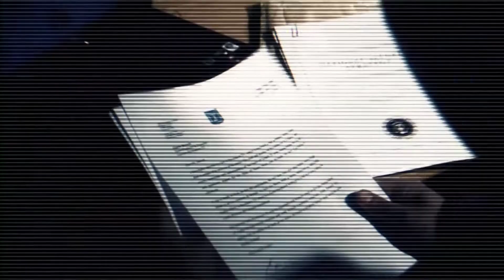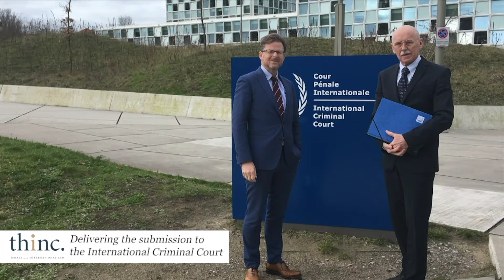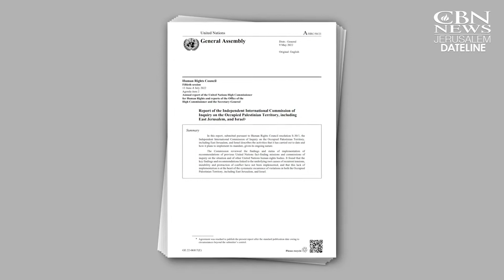The Middle East Report - Exposing the Lies behind the legal wars against Israel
In this week’s edition of The Middle East Report, Simon Barrett will be joined by the Andrew Tucker an International lawyer from the Netherlands and director of The Hague Initiative for International Co-operation.

We will be defining the meaning of the term lawfare as it is applied to Israel and how the United Nations and NGOs are waging a legal war against Israel to erode her moral standing and authority.

We will be discussing how the United Nations discriminates against Israel the only Jewish state in the world. How NGOs like Amnesty International are damaging their own reputations and credibility on human rights when they make up lies about Israel. We will be confronting the legal battle against and exposing the lies and false myths that are directed against Israel that fuels the hatred and conflict against Jerusalem.